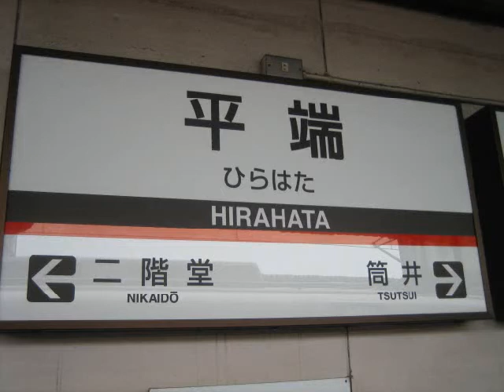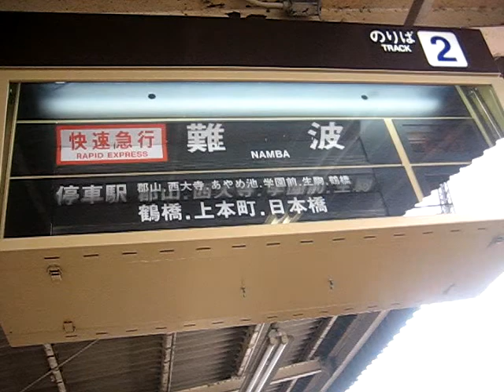近鉄平端駅ソラリー（2番線・スロー再生入り）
天理方面からの直通列車及び天理線内折返し用の2番線です。停車駅でないのに、特急京都が入っています。普通は西大寺以外にもそれ以遠の種々の行先が入っています。準急は東花園停車前のものです。なお天理方面専用の1番線にはソラリーはありません。無表示は平端止まりの列車が入換えするときに表示されるものです。2010年6月現在